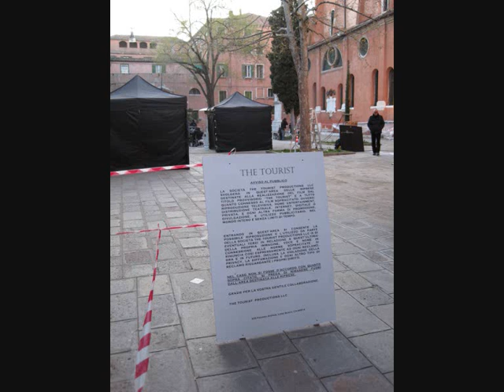VideoFanzine9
Le più belle Immagini tratte dal 9° Numero del Giornalino Telematico della Nostra Community Deppina Italiana